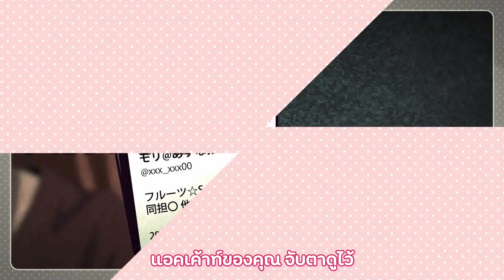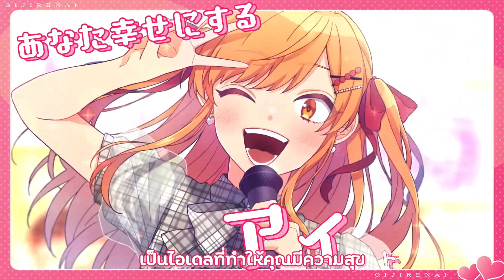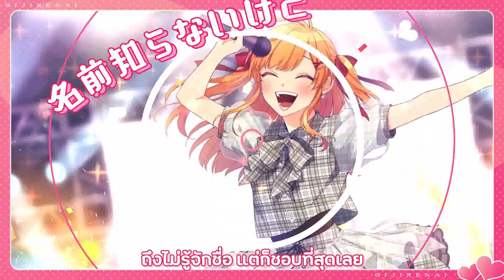「Thaisub」【HoneyWorks feat.可不】ぎじれんあい／Giji Renai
━━[ ถ้ามีคำบางคำที่แปลผิดหรือผิดพลาดยังไง ก็ขออภัยด้วย ]━━
อาซึนะจังมาแล้ววว เป็นคู่แข่งตัวสำคัญของน้องโมนะถึงนิสัยจะแย่ไปหน่อยก็เถอะ หลังจากไปโผล่ใน MV โมนะเมื่อนานมาแล้ว ได้มี MV เป็นของตัวเองสักที หวังว่าคงจะมีเพลงออกมาเรื่องๆนะ...
"ไอเดล" แก้เป็น "ไอดอล" นะ พิมผิดไปนิด 555+

ぎじれんあい
作詞：shito, Gom
作曲：shito
編曲：HoneyWorks

ギター：中西
キーボード：宇都圭輝
プログラミング：shito

イラスト：TMK
動画：ひなのすけ